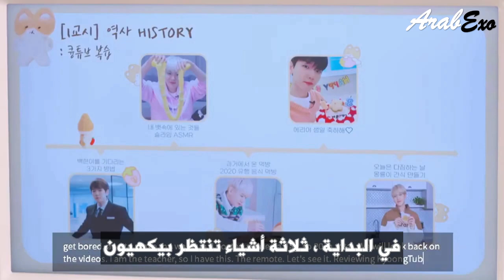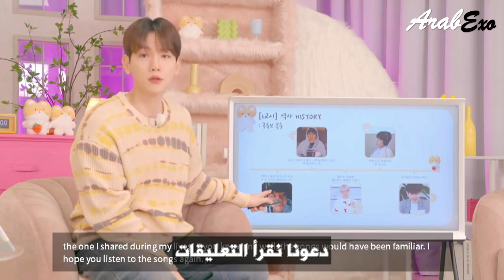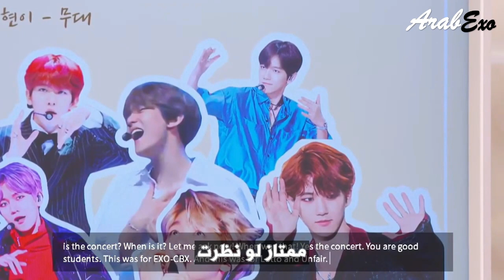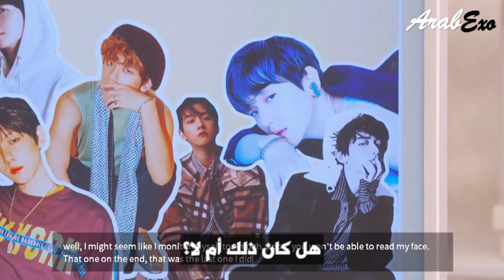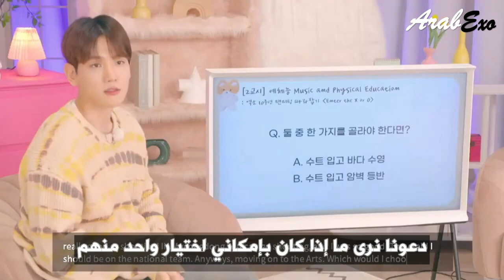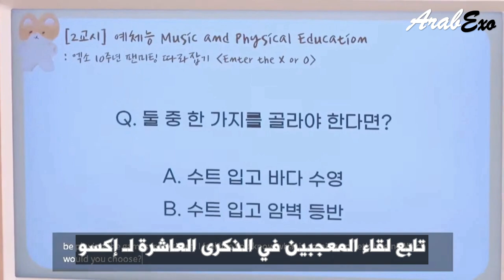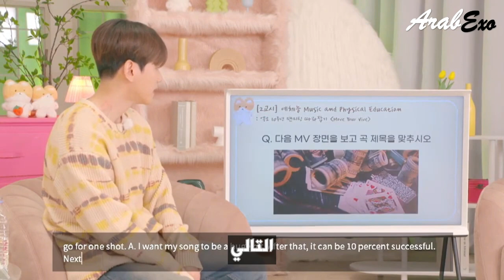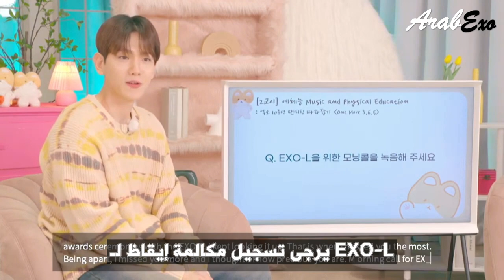إعاده [محاضرة شخصية] محاضرة مكثفة ليوم واحد يلقيها أحد كبار المعلمين مترجمة عربي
Replay [Personal Lecture] An intensive one-day lecture by a senior teacher Arabic sub

إعاده [محاضرة شخصية] محاضرة مكثفة ليوم واحد يلقيها أحد كبار المعلمين

Replay [Personal Lecture] An intensive one-day lecture by a senior teacher

[특강] 1타강사 큥선생님의 일일 집중 강좌

[EXO(엑소)_백현(BAEKHYUN)] 230206 [특강] 1타강사 큥선생님의 일일 집중 강좌 -  라이브 풀버전 다시보기 - Live Full ver. Replay